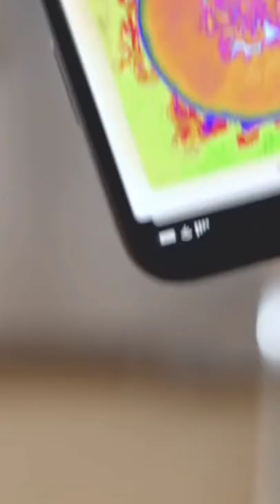Apple Phones। Tree Of 40 Fruits। Standard Facts।